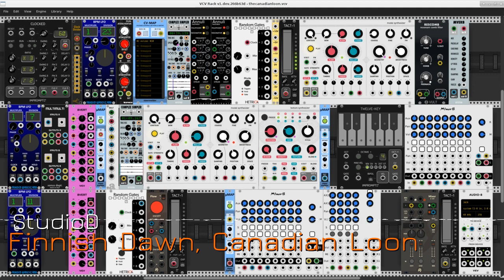Finnish Dawn, Canadian Loon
This recording captures a performance of a patch based on two sampled sounds from the Freesound.org database. See the end of this note for the proper ascriptions.

Finnish Dawn, Canadian Loon begins with a severe transformation of a Canadian loon call. The sample is played as a loop by the NYSTHI complexSimpler module. The sampler's output is routed through two Southpole Annuli resonators, an Audible Instruments Modal Synthesizer in Chord mode, and a Vult Rescomb filter module. After going through that processor pipeline the original signal is barely recognizable, a condition that remains through the performance.

The second entry is more recognizable. The original sample provides a variety of bird-calls and other natural sounds recorded at dawn at lake in Finland. The sample is sent to another AI Modal Synthesizer, then into an AI Texture Synthesizer in its default mode. The overall treatment is similar to that for the Canadian loon sample, but the transformations are less continuously severe, providing more clearly natural references along with the more clearly transformed sounds.

The third stage of the performance begins by starting the Impromptu Clocked module, kicking into action the LFOs and other dynamic control elements. Shortly after the clock starts I play the keyboard of the Twelve-Key module to control the harmonic progression. The performance ends with a diminuendo a tutti over a final tonic chord.

The patch is a work in progress for VCV Rack version 1.x and its plugins. I'm still learning how to best employ the new features and new modules, so this patch is built pretty much like I'd build a patch for 0.6.2. However, it does deploy the stoermelder CV-MAP and uMAP modules that take advantage of VCV Rack's new and improved parameter mapping capabilities. The stoermelder modules allow CV control over target module parameters that have no CV port, thus greatly expanding modulation capabilities. In this patch I've assigned controllers to one sampler's playback speed, the Geometry knobs - here controlling the chord types - of both modal synths, and the Position and Size knobs of the Texture Synthesizer. The Texture Synth's controls do have CV ports, but I wanted to test the uMAP module. The new parameter control code also allows visual feedback, i.e. the knobs move with the automation control. Very nice.

Big thanks to the recordists who captured the original sounds and provided them for free use under CC licenses. And as always, vast thanks to VCV Rack's chief designer Andrew Belt, to everyone involved with the ongoing development of VCV Rack and its plugins, and to the excellent community of Rack users, a fine group of fellow travellers along this wonderful modular way.

Source material:

License - CC Attribution Noncommercial

License - CC Attribution